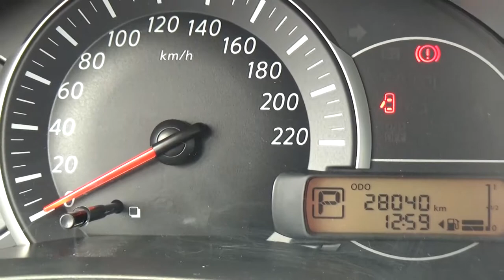Nissan / March / 2018-15603